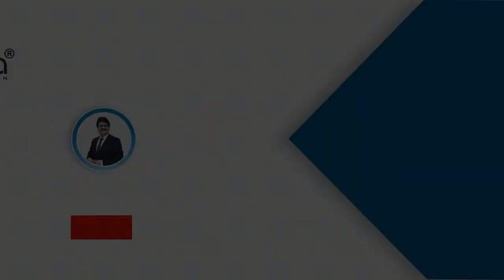Dekhiye🔥 kon aaya mujhse milne ?